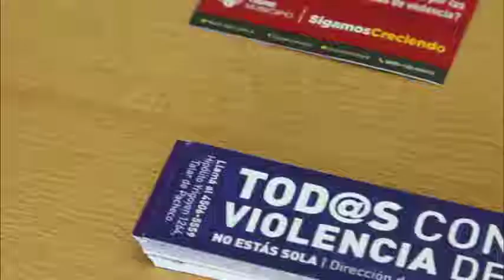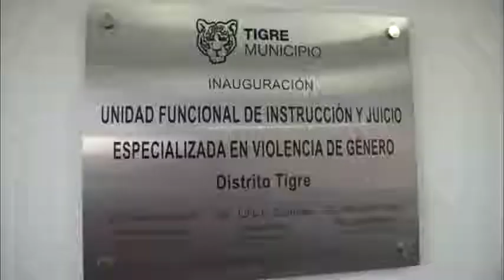Nueva Fiscalía De Género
Ubicado en Troncos del Talar, el edificio suma salas y funciones con el objetivo de lograr una mayor privacidad y una mejor atención de las mujeres víctimas de agresiones y abusos, y de los casos de maltrato infantil.